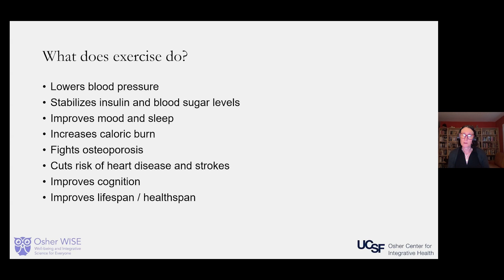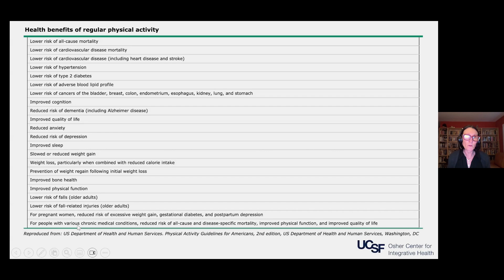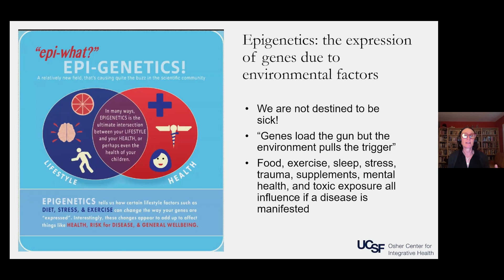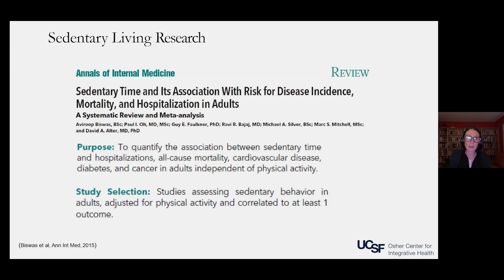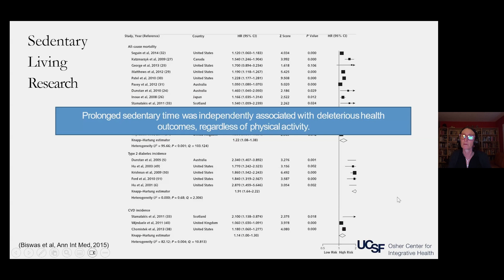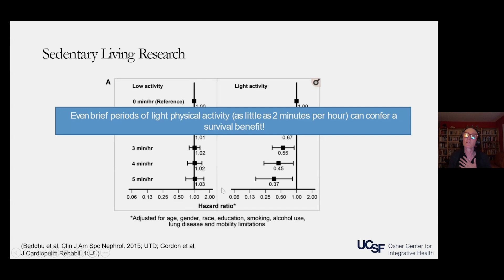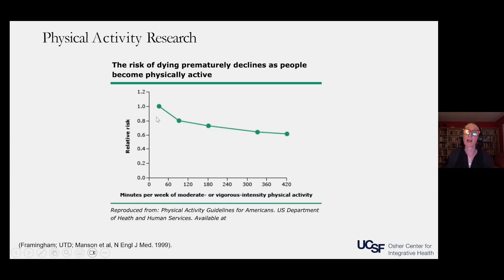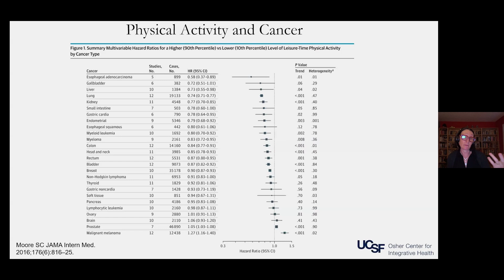What Does Exercise Do To The Body?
The risk for many chronic diseases is directly linked to metabolic changes in the body and loss of muscle mass often associated with aging. In this program, Dr. Natalie Marshall focuses on the importance of movement and exercise to improve metabolic fitness and overall wellbeing. [Show ID: 40681]

0:00 Coming Up
0:30 What Does Exercise Do?
1:16 Epigenetics
2:26 Sitting vs. Physical Activity
3:22 Sedentary Living
5:37 Physical Activity
7:10 For Cancer Prevention & Treatment

More videos from: Osher WISE: Well-being and Integrative Science for Everyone